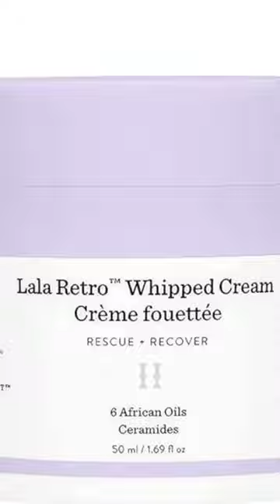Sing along if you have it preppy skin care edition